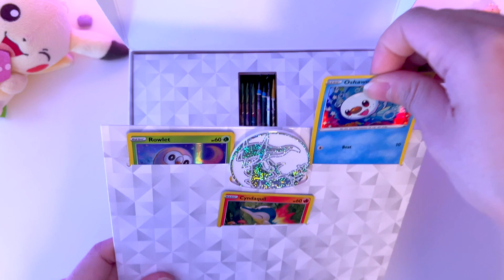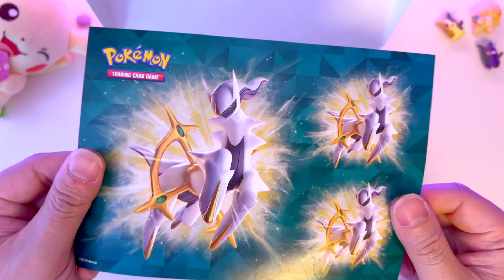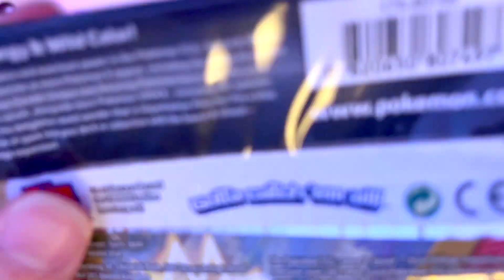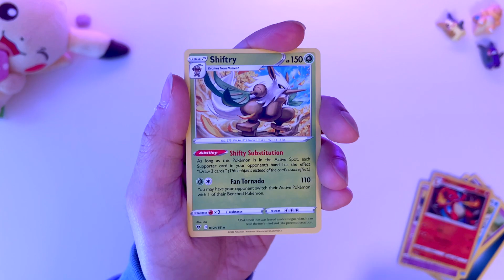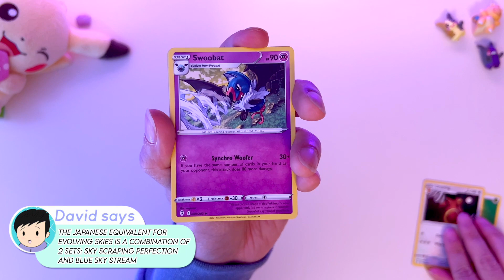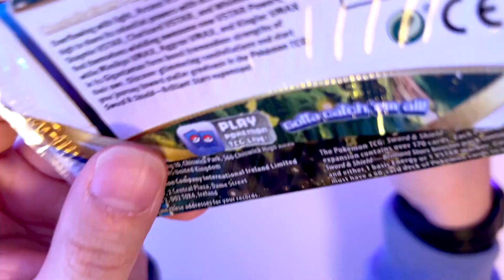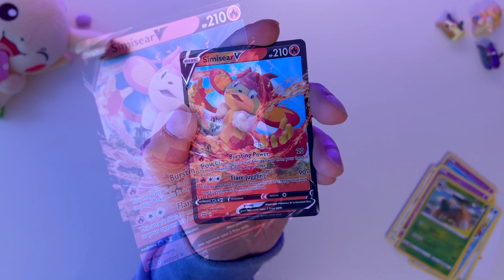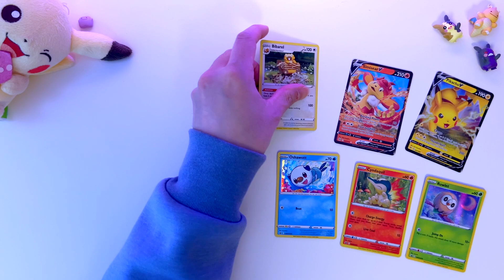Opening a Pokemon Collector Bundle ✨ Relaxing and Chill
Today we open the new Pokemon Collector Bundle

What are your thoughts on this new product? Do you plan on grabbing one? If so - let me know what cards you got from your packs!

Also please provide feedback on this video so I can improve on future videos.

Product description:

A Treasure Box Packed with Pokémon!

This bundle contains more than a dozen special Pokémon goodies, including many not found anywhere else.

The Pokémon Trading Card Game: Collector Bundle includes:

7 Pokémon TCG booster packs
3 foil promo cards featuring Rowlet, Cyndaquil, and Oshawott!
A cool Pokémon coin
4 colorful sticker sheets
A Pokémon notebook